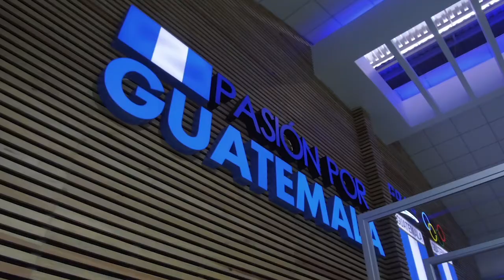Reactivación CENAD zona 9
Atletas de alto rendimiento retoman sus entrenamientos en el Centro Nacional de Acondicionamiento Deportivo.